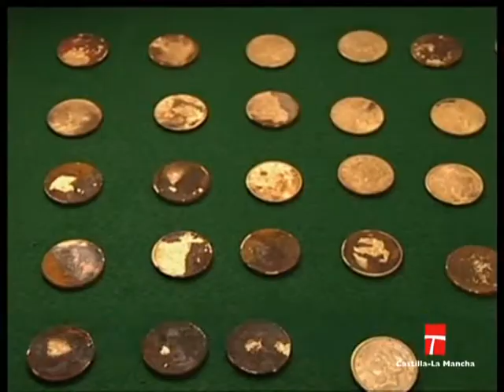CLM EN VIVO, ARCHIVO MARITIMO VISO DEL MARQUES